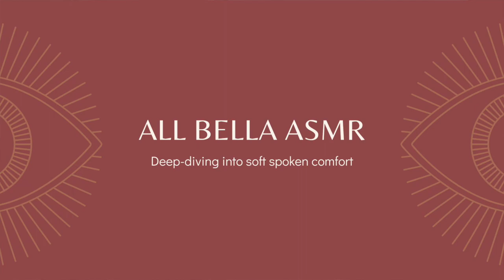ASMR|Wooden Sounds For Sleep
Hello and Welcome to ALL BELLA ASMR
Come and join me with relaxing soft spoken AMSR.

What is ASMR? (Meaning)
Autonomous Sensory Meridian Response (ASMR) is an experience characterized sed by a tingling sensation on the skin that typically begins on the scalp and moves down the back of the neck and upper spine. The purpose of ASMR is to relax people.

Blue Yeti

Foam and furry windshield

Camera (Cannon EOS Rebel SL2)

Diva Ring Light

Joby Gorillapod 3k Kit

MacBook Pro (Touch bar)